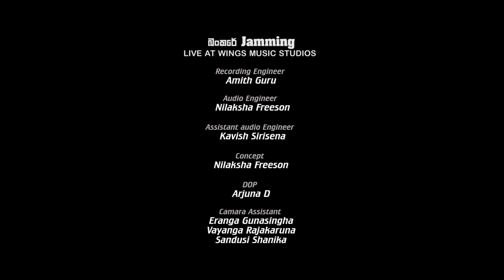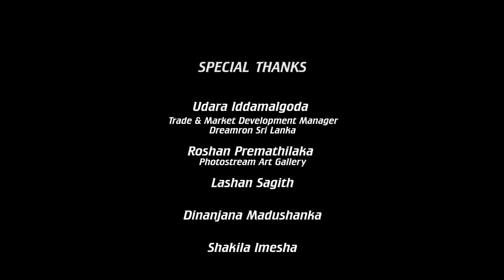Mana Bandu (මන බැන්දු)| La Signore (Lahiru Perera) ft.WINGS |Bunker Sessions(Season 2) | Ep-09(Live)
Performed and Recorded 100% Live!

Artist  - La Signore (Lahiru Perera)

Lyrics  - Madhawa Jayatissa
Melody - Lahiru Perera
Produced by - Lahiru Perera/Viresh Cooray/Nisal

Mixed and mastered by Nilaksha Freeson @ WINGS Music Studios.
Recording Engineer - Amith Guru
Assistant Audio Engineer - Kavish Sirisena

DOP - Arjuna D
Camera Crew - Vayanga Rajakaruna
                          Eranga Gunasinghe
                          Sandusi Shanika
Edited by - Vayanga Rajakaruna
 Lighting - Rukshan Sirimanna | Radium Lighting

Special thanks:
Udara Iddamalgoda - Dreamron Sri Lanka

Follow WINGS____________________________________